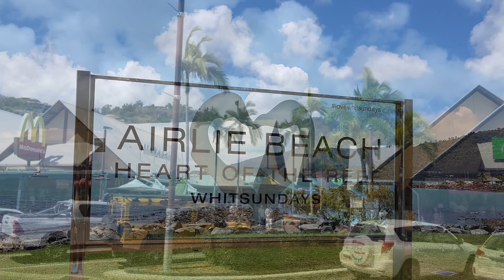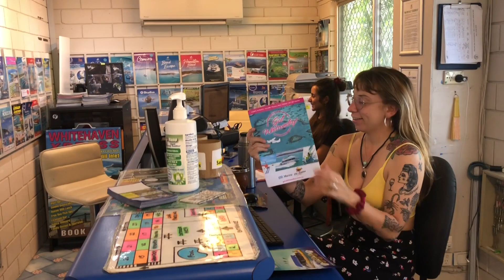Backpacking Australia, YHA Airlie 背包客之家—艾尔利青年客栈 YHA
In October 2022, Chen flew 2,000 kilometers from Melbourne to Hamilton Island, then took a ferry to Airlie. As a backpacker, Chen stayed in a cheap youth hostel YHA, shared a room with several young tourists. As a traveler, Chen enjoyed walking on the coastal path, swimming in the famous lagoon. also participated in the Whitsunday Sailing club's sailing racing, enjoyed rafting in the Coral Sea and walking on Whitehaven Beach.

2022年10月，老陈背起简单的行囊从墨尔本出发，飞越澳洲东海岸行程二千公里在汉密尔顿岛游玩，随后乘坐轮渡前往内陆小镇艾尔利。作为一个背包客，老陈入住廉价的青年旅舍，与多位年轻游客共住一间客房。作为旅行者的老陈，茶余饭后在海滨小道悠闲散步，在著名的泻湖游泳戏水，在营地海滩与人们互动交流。同时还参加了当地俱乐部的帆船比赛、乘坐橡皮艇在珊瑚海漂流及在白天堂海滩漫步。